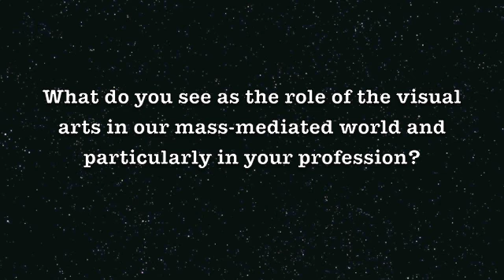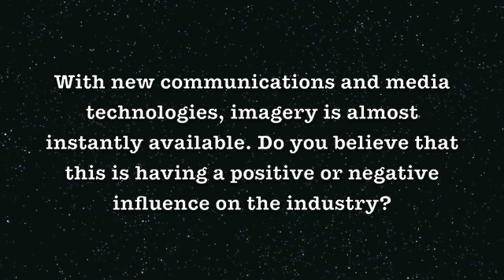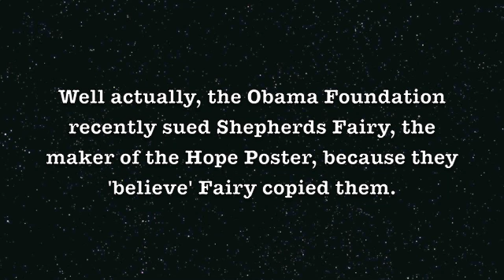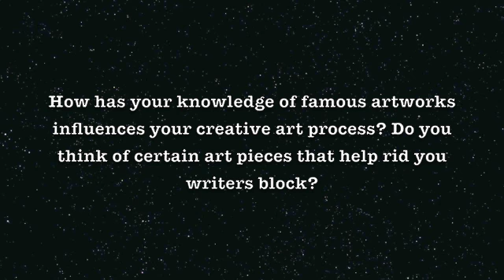Art History Podcast- Kayla Hay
Interview of Whitney Lovett, writer for AMP Magazine.